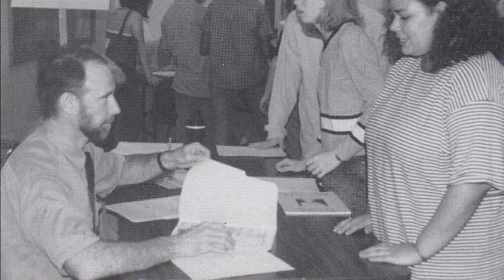LP Convocation 2024: Be The Legacy